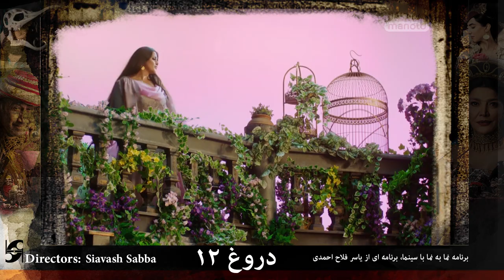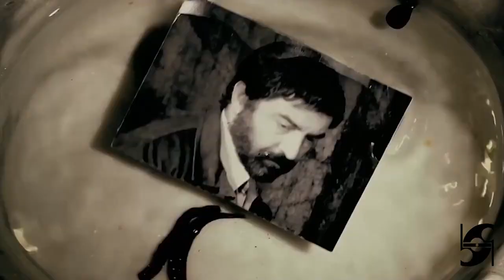Sooryash TV .Shot By Shot Droogh 12 / 12 نقد و بررسی تله تئاتر دروغ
تحلیل تخصصی تله تئاتردروغ۱۲
نقد و بررسی تخصصی تله تئاتردروغ۱۲
Sooryash TV . سوریاش کاسیها